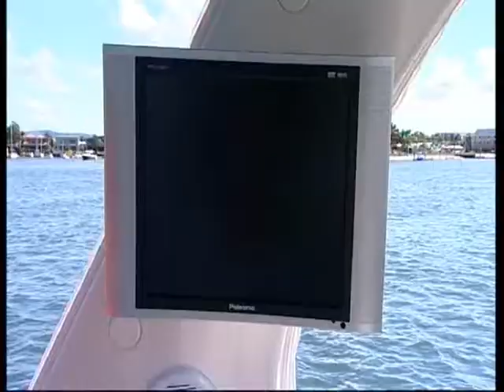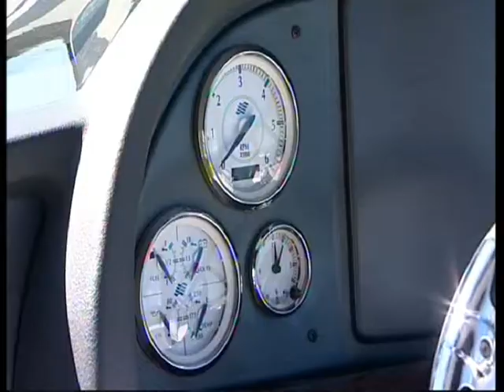Springwood Marine - Four Winns 358 Vista & 338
Martin from Creek to Coast tests out the Four Winns Vista 338 & 358 with Springwood Marine.